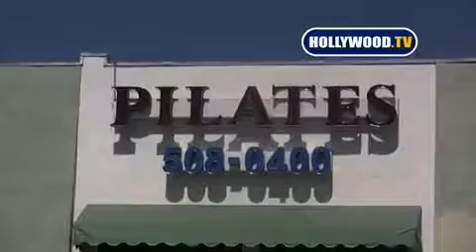Miley Cyrus a paparazzo iPone;)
miley miley